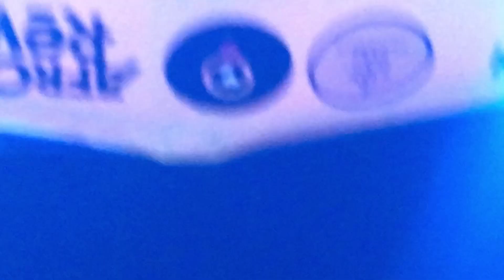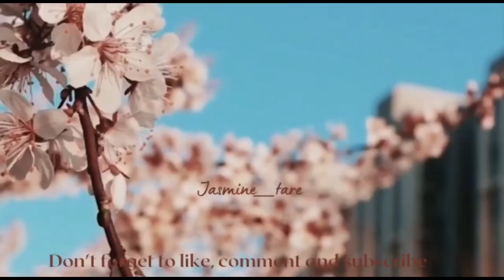LAGOS VLOGMAS DAY 10/ MY FIRST CONCERT FOR THE DETTY DEC SEASON ft Kenny Blaq&EmmaOhemgee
Hey loves

Todays video is an interesting one

I apologize for not been consistent with vlogmas posting.  But I still would make sure I complete it before the end of the year

Event space @jasmine_eventsmanagement